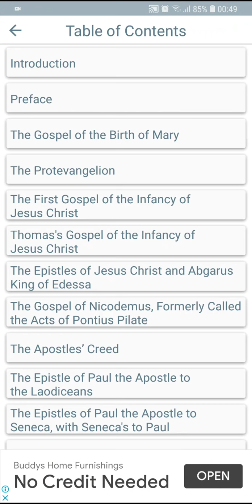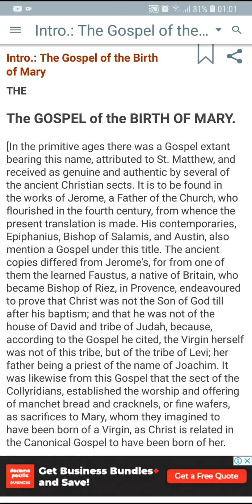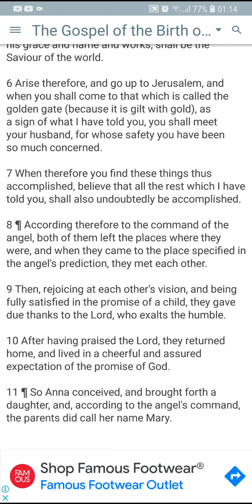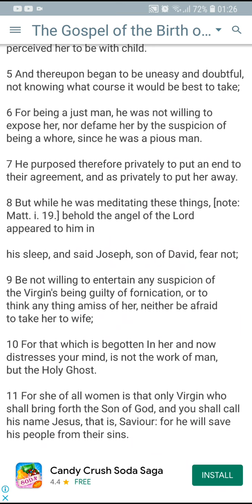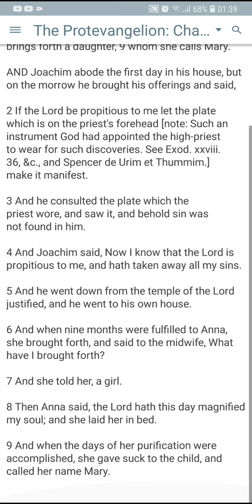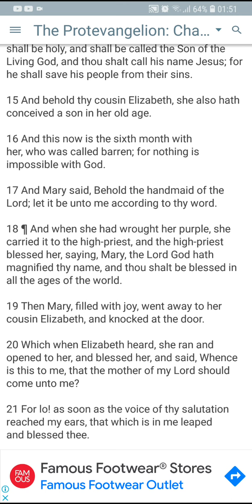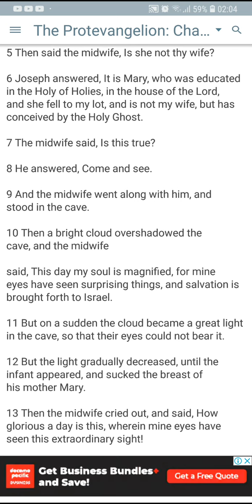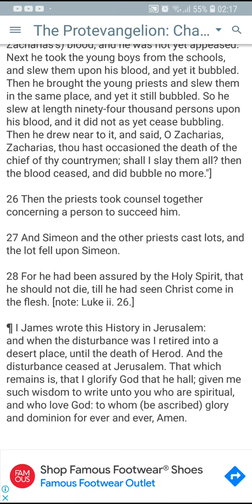TheGospelOfTheBirthOfMary❣ November 20, 2021